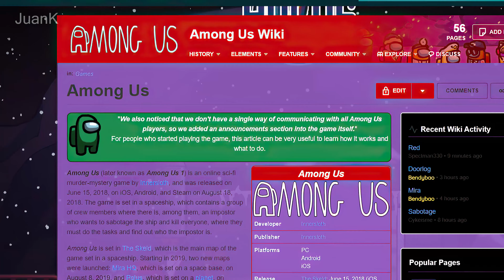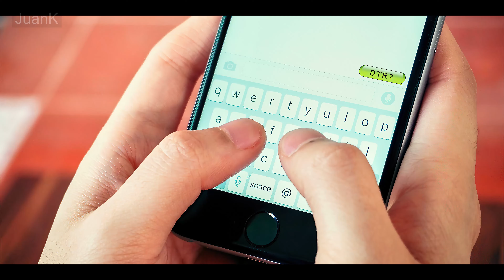AmongUS en p^^tiza o menos| Juank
Hoy regresamos a Among Us con muchas risas donde haremos que fargan confie en nosotros y acusaremos a rubius de impostor! sin duda una estrategia que nos hara conseguir la victoria!

hey muy buenas gente de youtube sean bienvenidos  a un nuevo video para mi canal esta vez estaremos analizando a el juego que la a estado rompiendo ultimamente y ese es among us

among us en 3 minutos o menos
AMONG US EN MENOS DE 1 MINUTO
Among Us Resumido en 2 minutos y 19 segundos